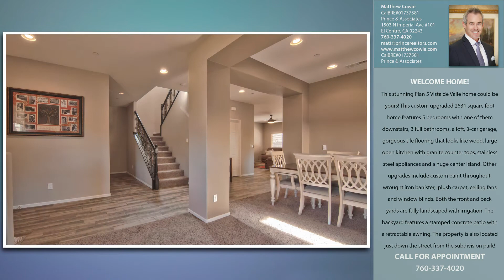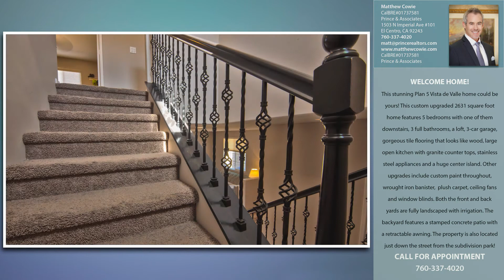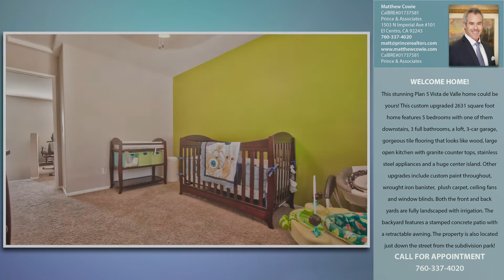669 LA DUNAS, IMPERIAL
Listed for $304,900; Welcome Home! This stunning Plan 5 Vista de Valle home could be yours! This custom upgraded 2631 square foot home features 5 bedrooms with one of them downstairs, 3 full bathrooms, a loft, 3-car garage, gorgeous tile flooring that looks like wood, large open kitchen with granite counter tops, stainless steel appliances and a huge center island. Other upgrades include custom paint throughout, wrought iron banister, plush carpet, ceiling fans and window blinds. Both the front and back yards are fully landscaped with irrigation. The backyard features a stamped concrete patio with a retractable awning. The property is also located just down the street from the subdivision park!